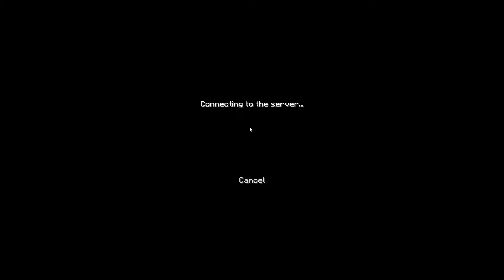DIAREGEN! ApfelVARO HateMyM8 #4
TEAMS:

PingRegelt (Apfelnator, Cr33ppZ)
SoloEtix (EntchenEtix)
TrizmaMC (ErdbeerRot, ChesterPlaZ)
STEGOBERT (byDetex, RedElyte)
HateMyM8 (ImMauX, Pat_Hr)
Blackhood (joel2506, FredAndrews)
PokemonTrainer (rockstarWaffelZz, Kyurem_fan)
Beistrich (KngJosha9876, /)
HolzimKopf (AmamXL, DJmp3player1)
Akatsuki (Stannis49, Yatohi49)
MPower (xTr4ilx, /)
BowSpam (CuzImLeqitSimon, LuckYSlender)
carry (InsAugeAua_, pinggplayer)
PhantomFlamme (LeFlamee, luisistcool10)
DerGeier (Larageier_HD, Der_Schnator)
tiktak (FabianKlose, Nutellaboy_HD)
DieRoyalen (LumatLP, ClashGamer)
Soloxoko (zKyxoko, /)
Pizza (xXCuzImPoleXx, PokelaPizza)
Saftig (HeroDaniel2005, 1_Lxca)
TheBloodTiller (KillerDomtiller, TheBloodling_YT)
DieRussenRasieren (_DerOpa_, RussianplayerYT)
RandomWin (Luucc, Godphobos)
DieElite (WhyRagequit, SEAN0X)
SoloRandy (LuckYRandY, /)
Taktik (csigorita, KakashiReturnzZ)
ObiTrapp (5z9, vYukishi)
IchMagÄpfel (FlorianToast, /)
LonelyGloomy (GloomyDave, /)
FaulerApfel (PommesLP, zFlarexHD)
Return (yBoruto, Sasukyy)